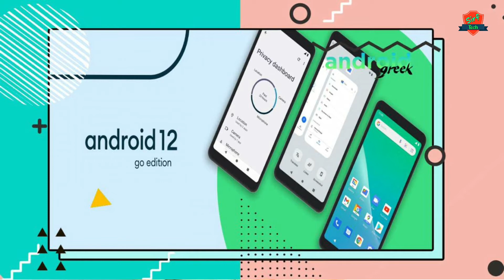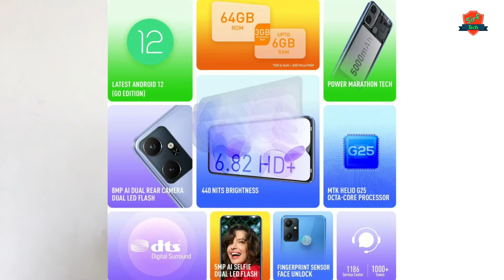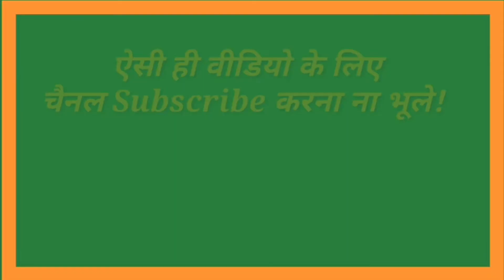infinix smart 6 plus reviews | infinix smart 6 plus unboxing | infinix smart 6 plus price |sirf tech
हैलो दोस्तो

आजकी इस वीडियो में हम आपको बताने वाले हैं Infinix Smart 6 Plus के बारे में तो बने रहे हमारे साथ वीडियो पूरा देखें और वीडियो पसंद आए तो लाइक और शेयर करना बिल्कुल भी ना भूलें?🤗

tecno spark 6 air vs infinix smart 4 plus,
difference between infinix smart 6 and smart 6 plus,
infinix smart 6 plus vs infinix smart 6 4g,
infinix smart 6 plus vs infinix smart 5,
infinix smart 6 plus vs tecno pop 5 pro,

So Please 🙂